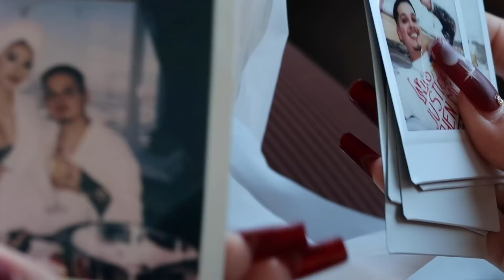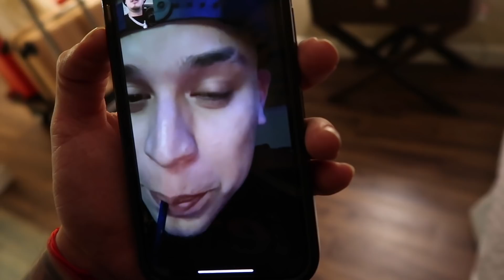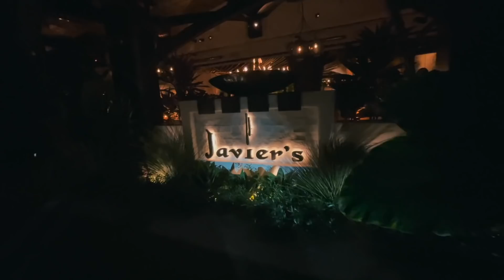PARENTS NIGHT OUT! *Wildin for Cristianblends Bday*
Find out how Upstart can lower your monthly payments today when you go

Loan amounts will be determined based on your credit, income, and certain other information provided in your loan application.